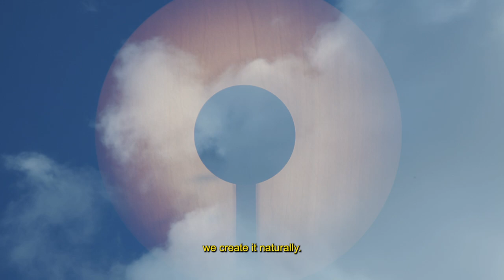HIGHLIGHTS #1 LESS BUT BETTER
#1 LESS BUT BETTER (Sustainability)

Highlights is a series of videos based on texts by Grassa Toro and conceptualised by Martínez Siesta for LZF.
The videos are based on images projected on novelties of the 2022 collection and other iconic pieces of the firm.
Each video focuses on a relevant aspect of LZF, such as sustainability, craftsmanship, local + international and history + trajectory. Each is narrated in a different language, evoking the global reach and internationality of LZF luminaires.
This is the second campaign Martínez Siesta has designed for LZF, following its successful first collaboration with the Twentyfourhours campaign in 2021, finalist for the ADCV Awards 2022.
Twentyfourhours is a series of videos describing how ten people live, with ten LZF lamps, in ten different environments.